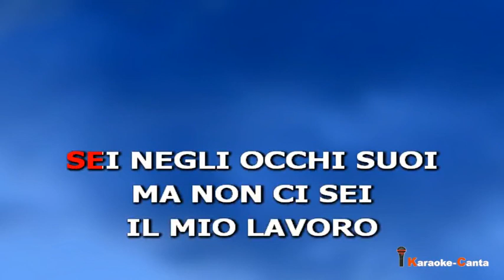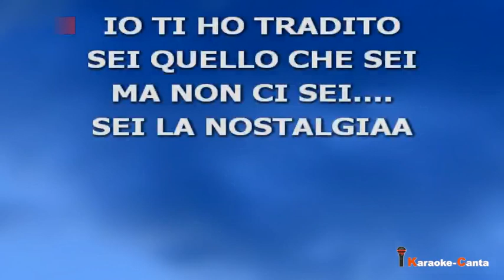Gianni Bella - Sei (Video demo)